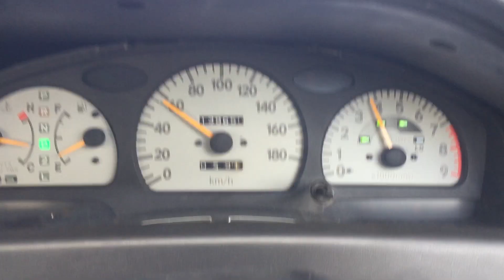Toyota Corolla Wagon | 4E-FTE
Corolla Wagon (2E Engine) swapped to 4E-FTE
-Rear axle converted to disc brake
-Power steering rack
-Instrument cluster from halfcut (stock meter doesn't have rpm gauge)